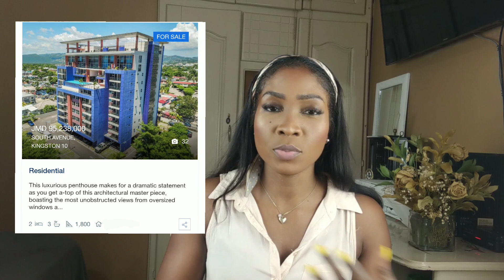Real Estate prices in Jamaica are Ridiculous! | I want the Real Estate Market to crash.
Why do I still live with my Parent???

or